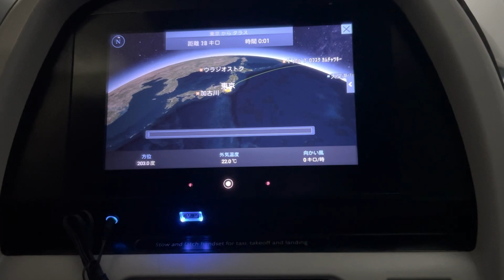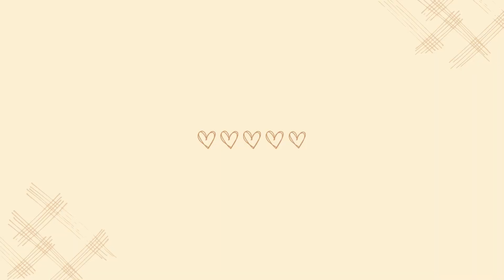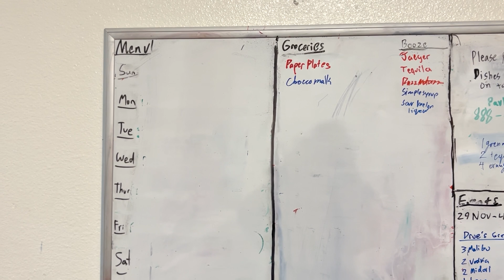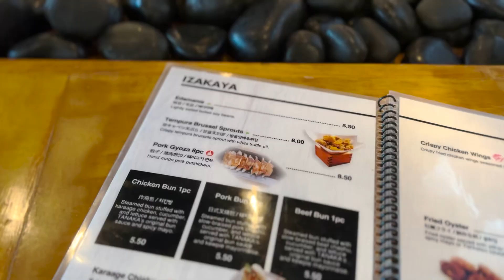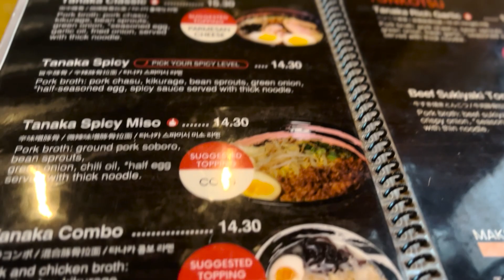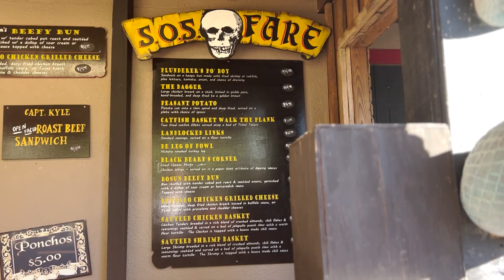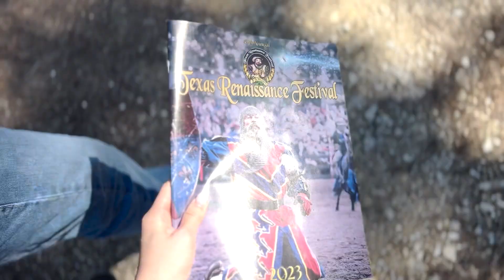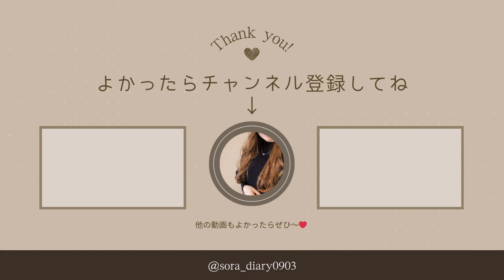ひとりぼっちのアメリカ飛行機旅..！アメリカステイ先のルームツアー / テキサスで有名なルネサンスフェス🧝‍♀️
1人で頑張ってアメリカに行った日。
今回でだいぶ飛行機への恐怖心減った気がする。。笑

後半は、アメリカでののんびり日常どうぞ：）